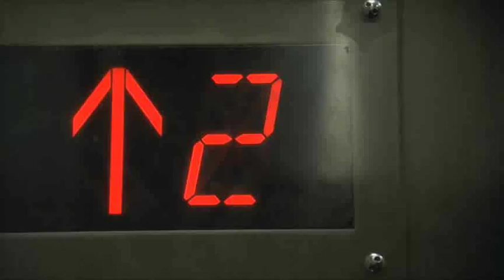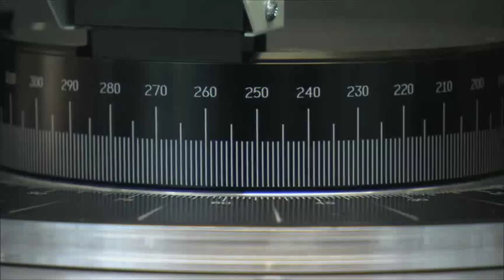Fighting for Sustainable Energy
At Notre Dames Energy Frontier Research Center, led by Peter C. Burns, Massman Chair and Professor in the Department of Civil Engineering and Geological Sciences, researchers are laying the scientific groundwork for fundamental advances in such areas as solar energy, biofuels, clean coal and nuclear energy.